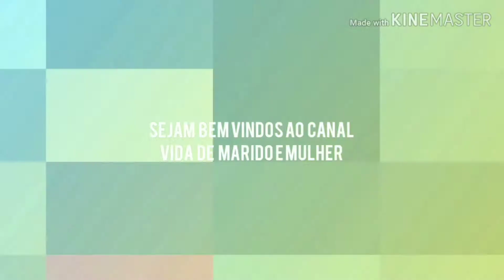Dia de vacina no Baby - Ele teve muita reação 😥 + fomos no supermercado | By Luana Santos